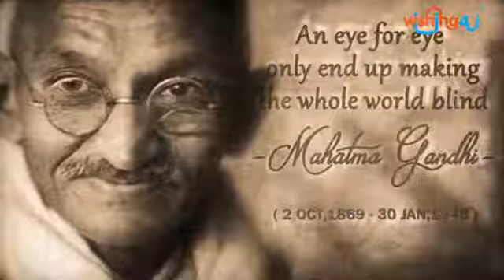Gandhi Jayanti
On Gandhi Jayanti, Lets pay our tributes to the Messiah of non-violence & Take leadership in creating Better Polity in India, To build a best India! Happy Gandhi Jayanti